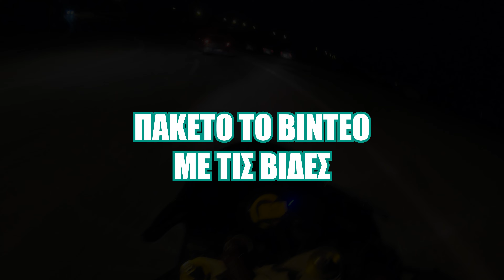Τι θα κάνουμε στο Ninja! 🔥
Βάρα το καμπανάκι για να ενημερώνεσαι για νέα Video!

Edited by: @mdktmrtn , @rise_54

Ninja zx6r
ATH BIKELIFE